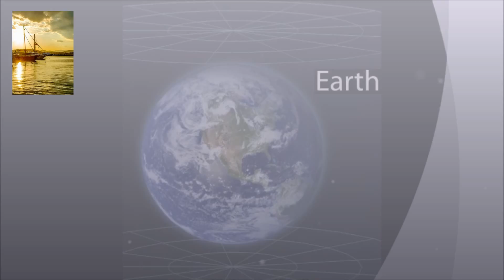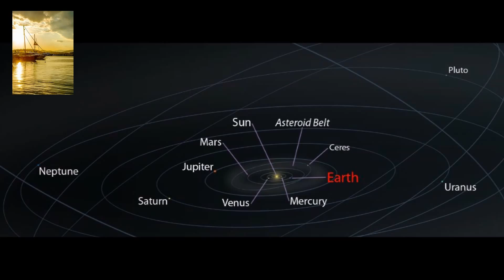ASTRONOMY : SPACE HD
Earth, Solar, Pluto, Saturn, Galaxy